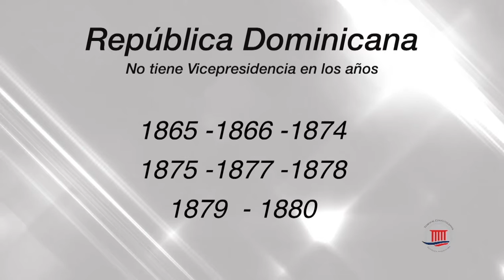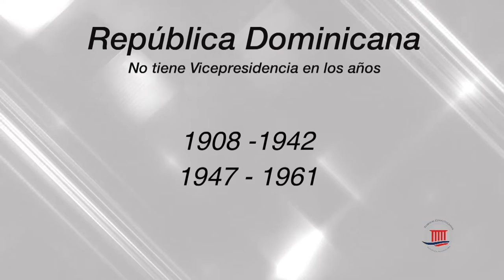REFELXIONES PARA VIVIR EN CONSTI 09 1